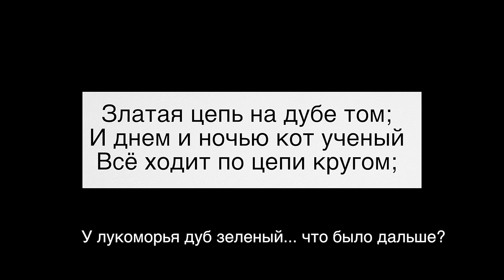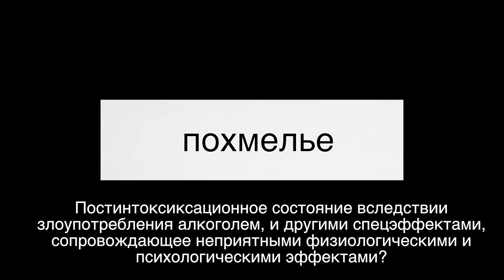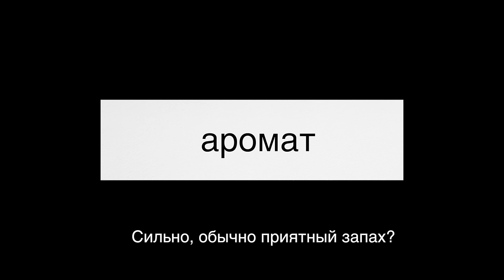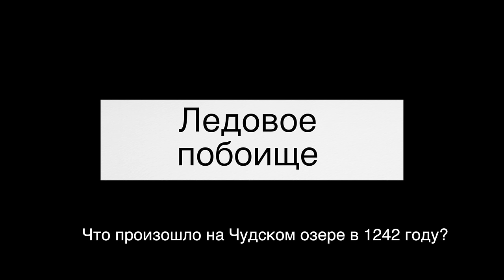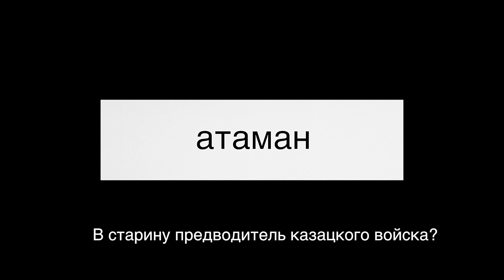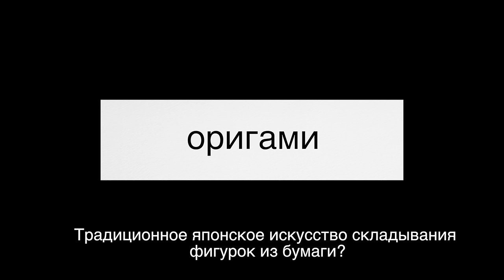Что произошло в 1242 году на Чудском озере? НАРОДНОЕ ШОУ "ВОПРОСЫ ЗА БАБОСЫ"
Народное шоу России ВОПРОСЫ ЗА БАБОСЫ 🔥

у кого есть бешенное желание закинуть в общак канала бабосов👇🏾